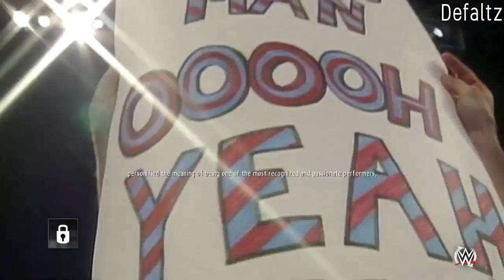WWE 2K16 Hall Of Fame Showcase Part 1 Walkthrough Playthrough Gameplay (PS4/XboxOne/PC/PS3/Xbox360)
WWE Hall Of Fame Showcase Part 1 ENDING

Randy Savage Vs Jake Roberts
The Rock Vs Rikishi

After a successful run as the top dog in WWE video games, WWE 2K16 is finally ready for its Hall call.
On Tuesday, 2K announced details pertaining to the 2015 Hall of Fame Showcase Pack, the final downloadable content offering scheduled for WWE 2K16. The newest DLC adds an elevated level of competition for WWE gamers, putting members of the largest WWE video game roster in history in virtual showdowns against some of the best to ever step between the ropes, including members of the WWE Hall of Fame Class of 2015.

WWE Hall Of Fame Showcase Part 1
WWE Hall Of Fame Showcase Walkthrough
WWE Hall Of Fame Showcase Playthrough
WWE Hall Of Fame Showcase Gameplay
WWE Hall Of Fame Showcase ENDING